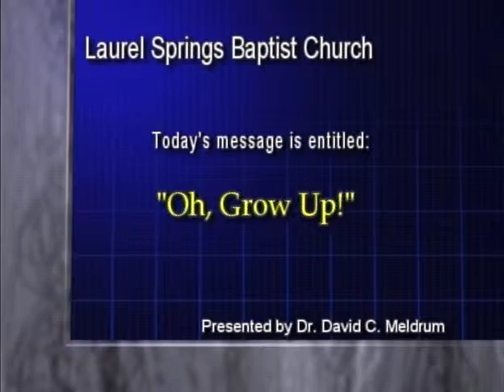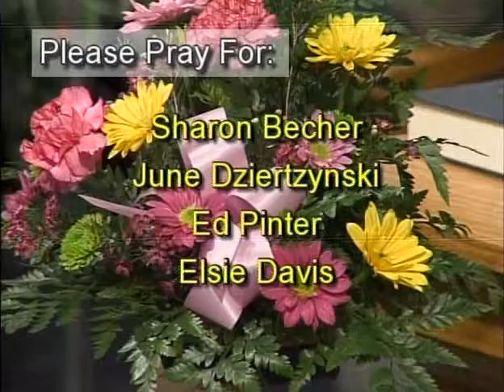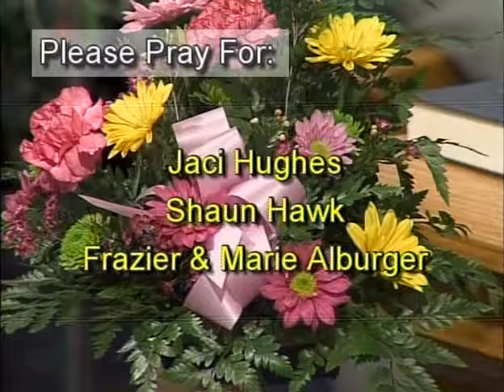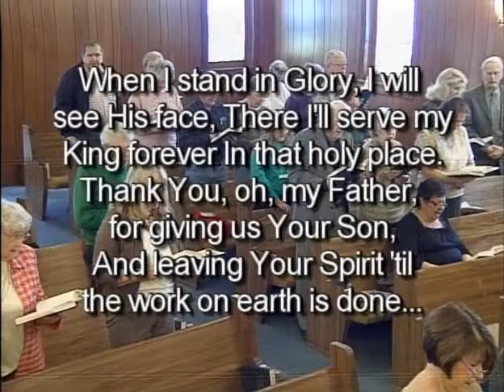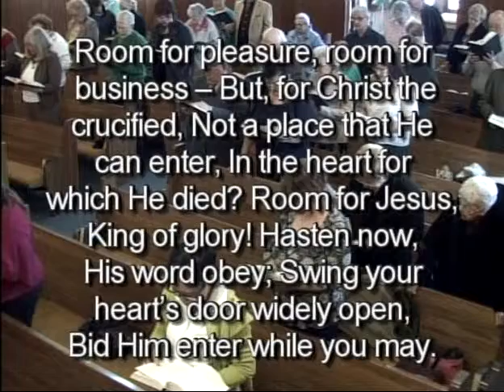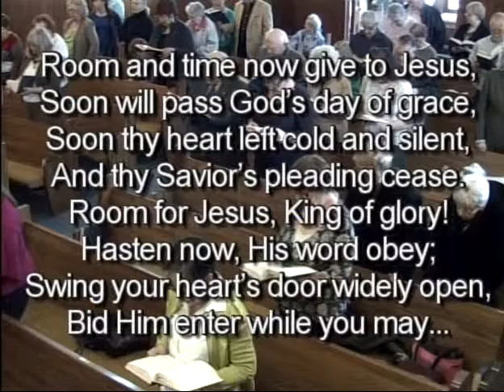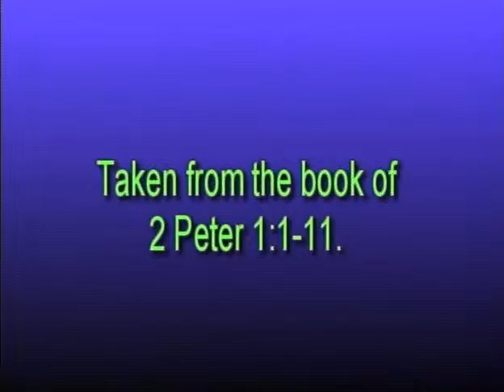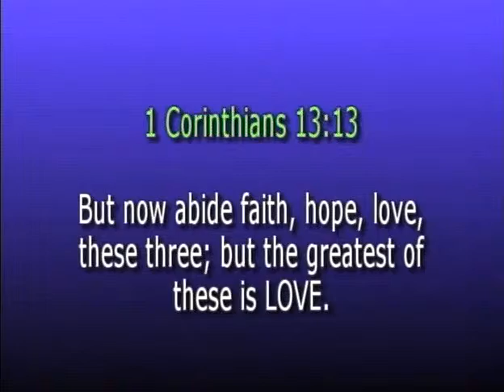Laurel Springs Baptist Church, Sunday Service, 03/16/2014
"Oh, Grow Up!", 2 Peter 1:1-11
Dr. David C. Meldrum